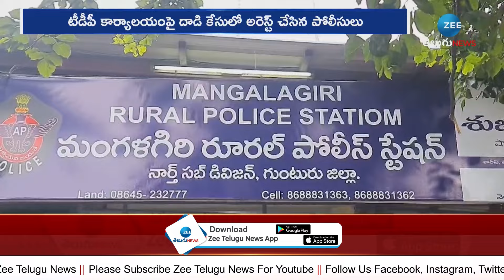YSRCP MLC Lella Appi Reddy Arrest | వైసీపీ ఎమ్మెల్సీ లేళ్ల అప్పిరెడ్డి అరెస్ట్.. | ZEE News Telugu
వైసీపీ ఎమ్మెల్సీ లేళ్ల అప్పిరెడ్డి అరెస్ట్.. | YSRCP MLC Lella Appi Reddy Arrest | ZEE News Telugu